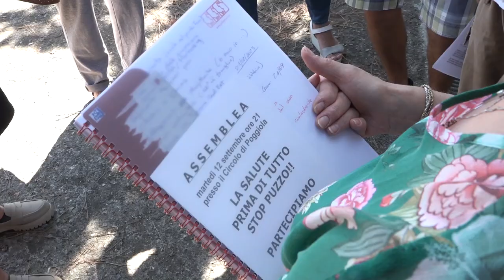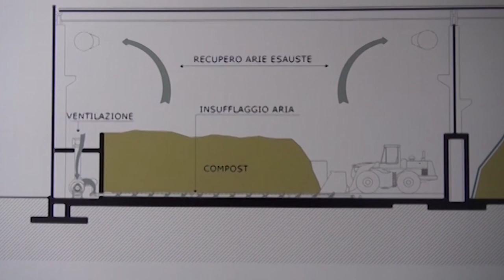Cattivi odori, il comitato: "un peccato non averci coinvolto nell'indagine olfatto metrica"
Il C.A.S.P. comitato aretino stop puzzo, ha convocato una riunione in programma per il 12 settembre, in previsione del consiglio comunale aperto del 21 settembre.